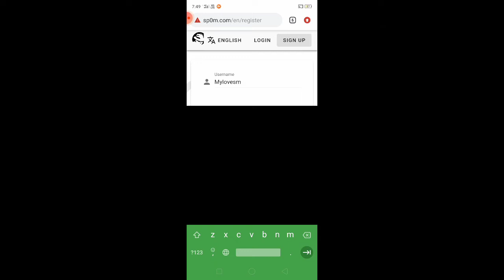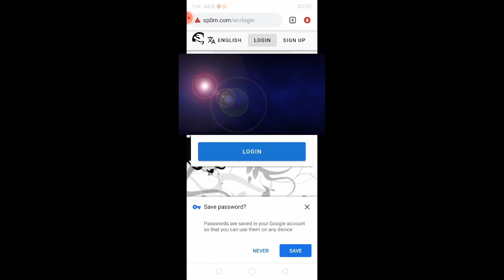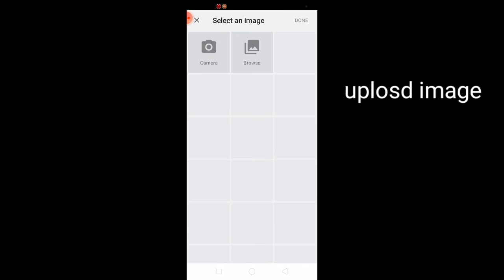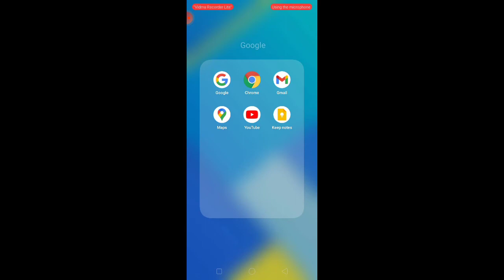Freefire_ID_Hack_Link_Kaise_Banaye_|_How_Scam_FF_ID_|_FREEFIRE_REDEEM_CODE_HACK_LINK_🤫😯_|_FREE_FIRE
DJ song headshot